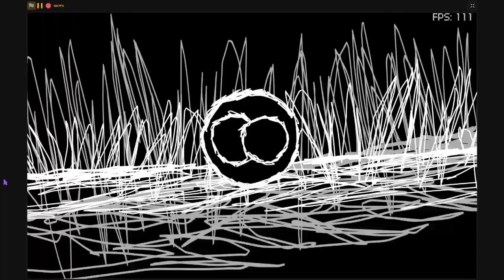FNF Vs Purple Dude 0.5 - Showcase (Scratch)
The new additions since I last updated are two new weeks, totaling to five new songs.

(Timestamps will be added later)